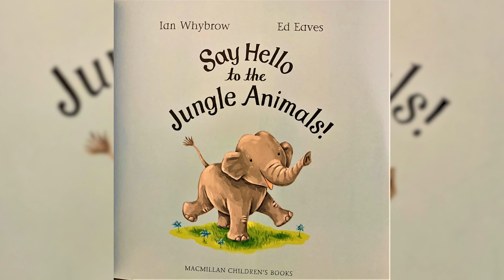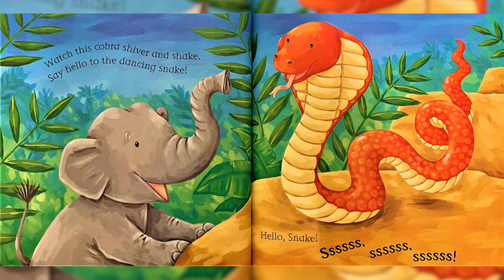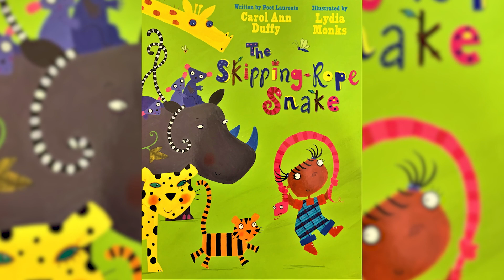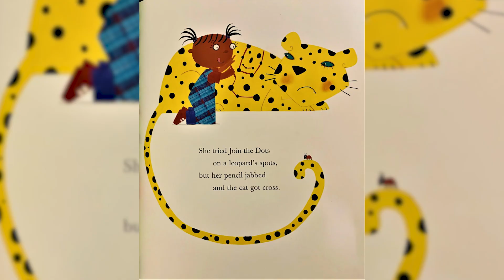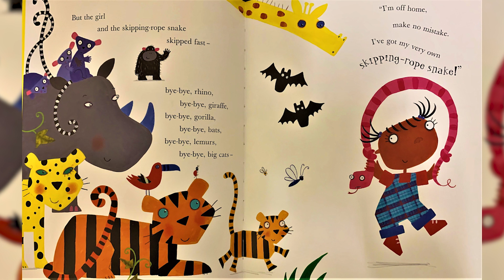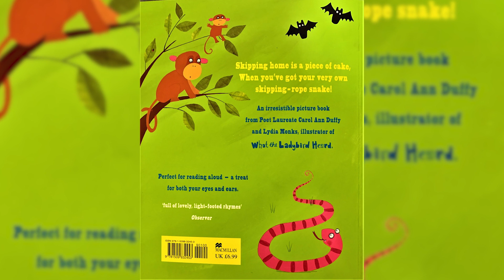SAY HELLO TO THE JUNGLE ANIMALS & THE SKIPPING ROPE SNAKE: Kids jungle adventure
Say hello to the jungle animals is a colourful kids jungle adventure written by Ian Whybrow. Join baby elephant as she makes her way through the jungle meeting different animals along the way.
The beautiful illustrations were drawn by Ed Eaves.

The skipping rope snake 02:20

The skipping rope snake by Carol Ann Duffy is a bout a little girl who comes across a mean snake and its not long before the little girl teaches the snake a lesson. Lydia Monks brings this book to life in colourful illustrations.